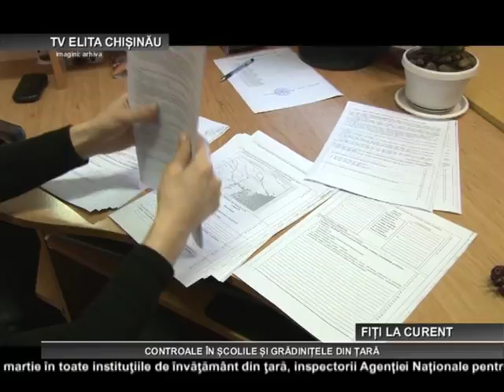CHISINAU CONTROALE IN SCOLILE SI GRADINITELE DIN TARA 14 03 2017